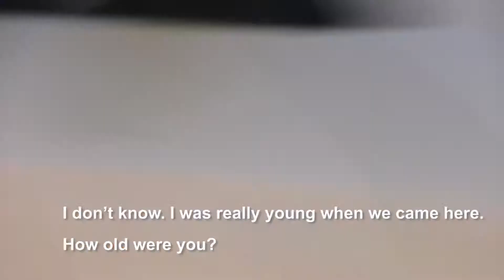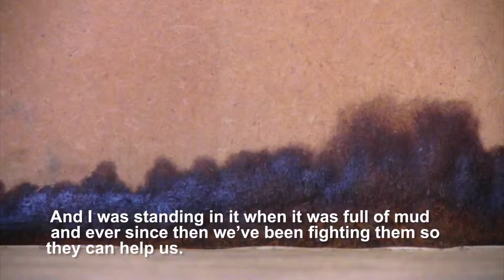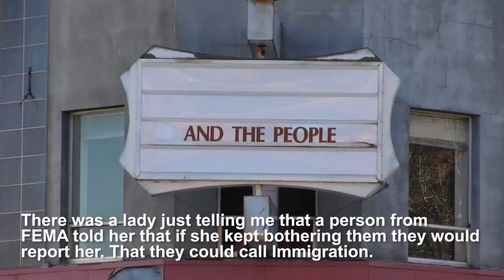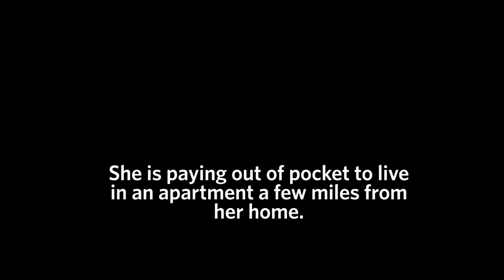Marta 3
Longmont